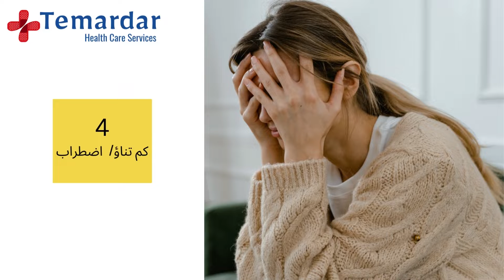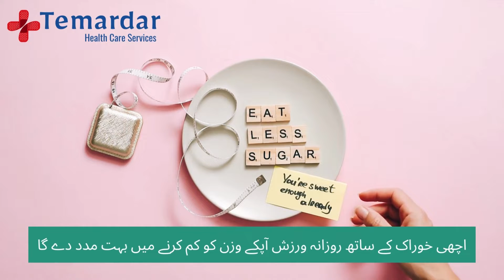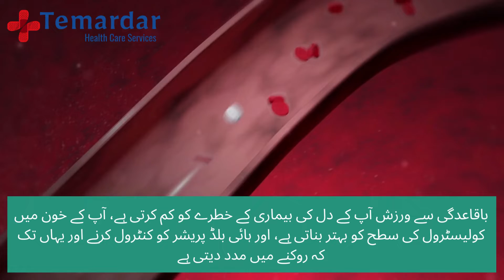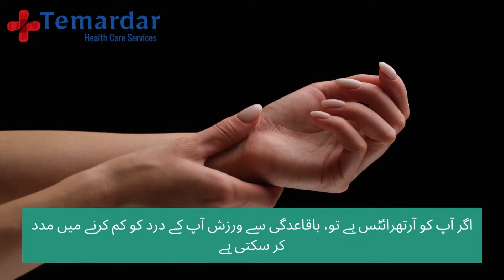Benefits of Exercise | warzish karney k fawaid | Temardar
Temardar is home healthcare and hospice in Pakistan striving to deliver better and convenient healthcare at home. Our services include home healthcare for post-surgery patients, online consultation with doctors, appointments with the best specialist in town and much more.

We can collaborate in video content and/or spread awareness about your contribution and place in the medical world.